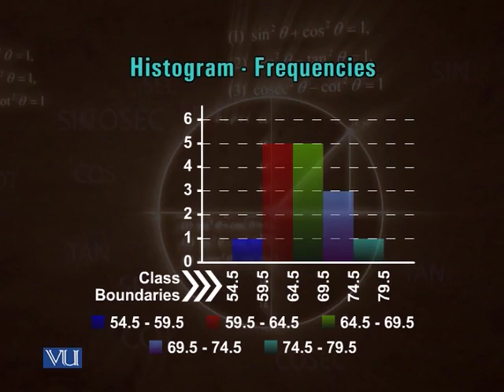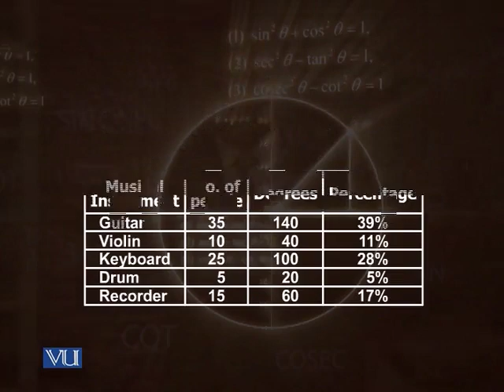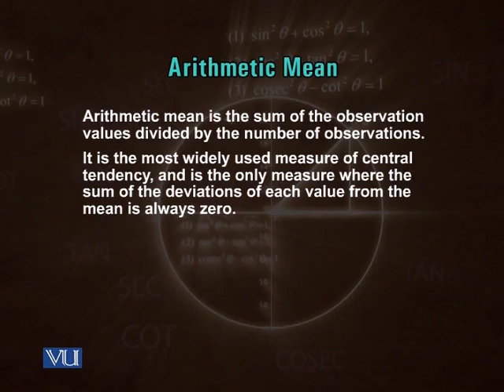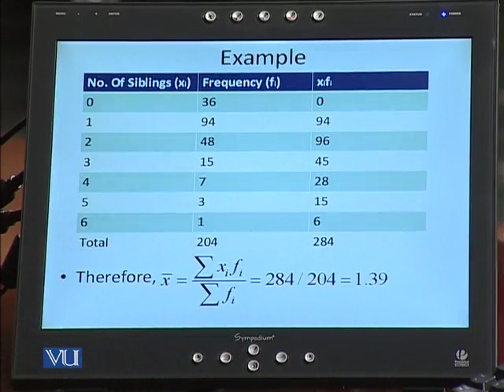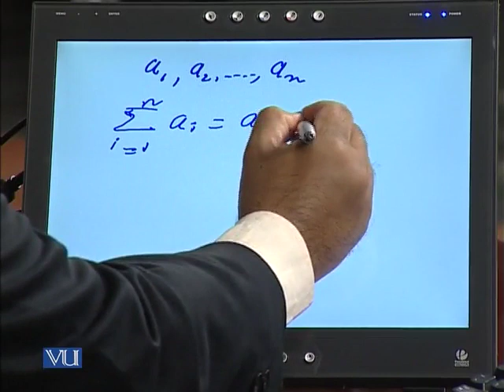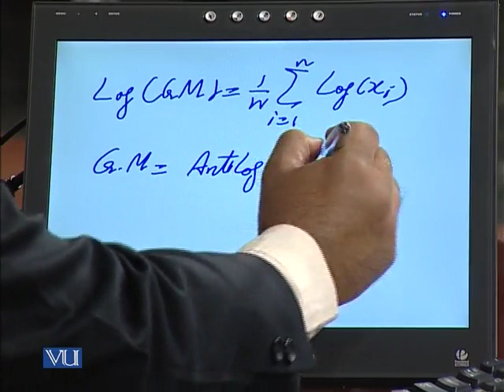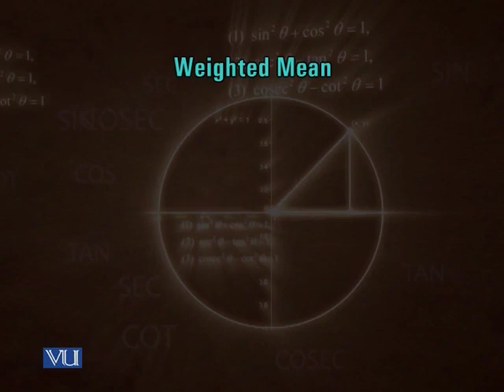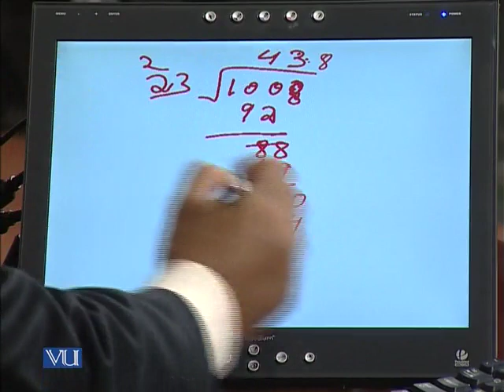MTH102_Lecture38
MTH102 - Basic Algebra and Trigonometry